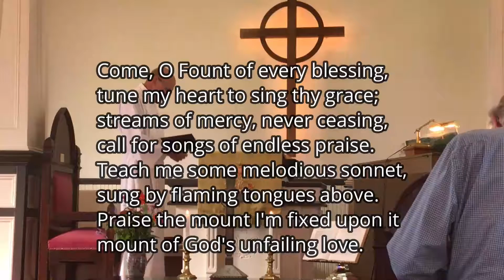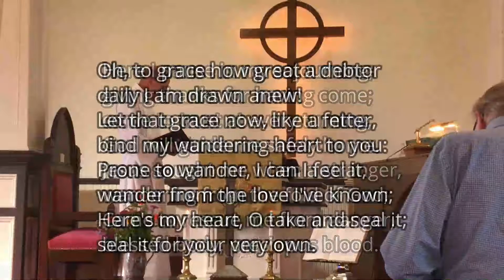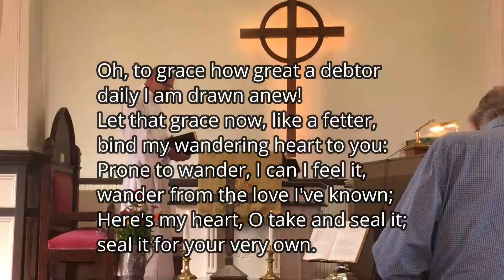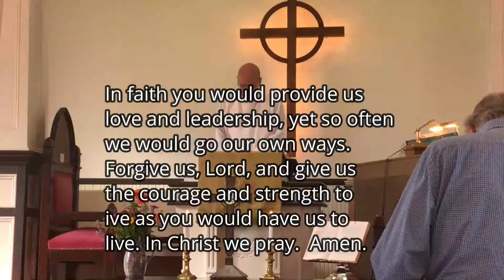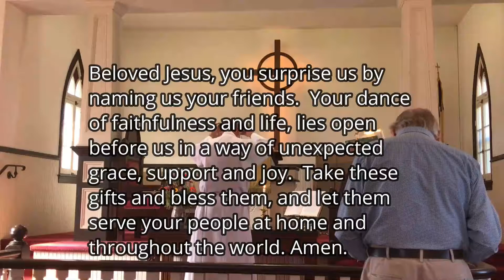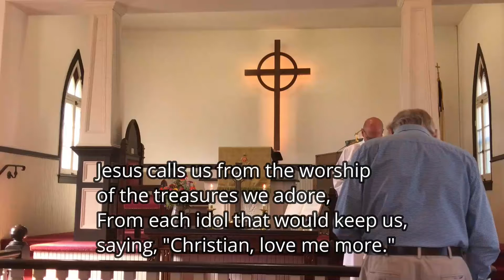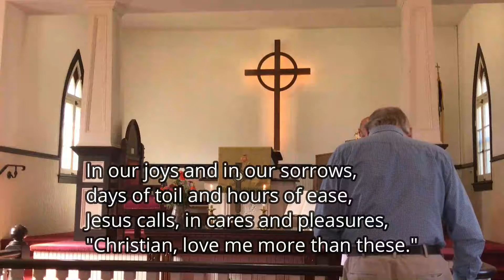St Peter UCC September 19, 2021 Service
Our Sunday Service for September 19, 2021 with Peter Detterline. The sermon is "Can Anything Good Come Out of Nazareth?"

Find us for worship every Sunday at 10:30 am.

Our mailing address is:
1920 Ridge Road, Route 23